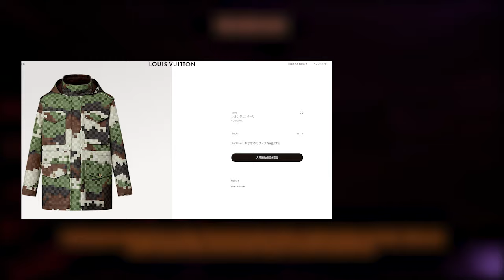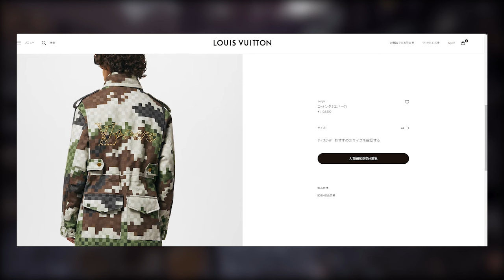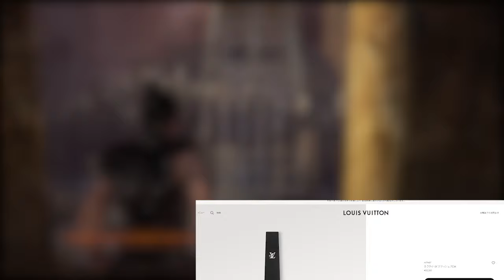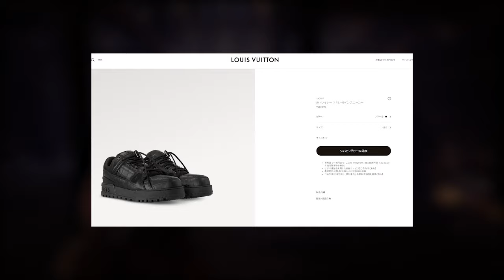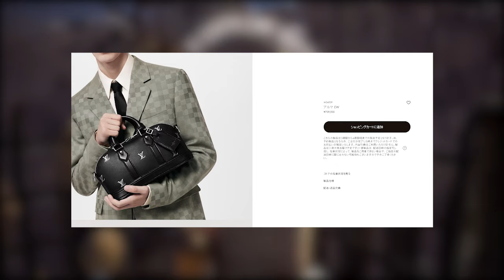【平野紫耀】価格に驚き、デザインに魅了！平野紫耀が放つファッションの極致